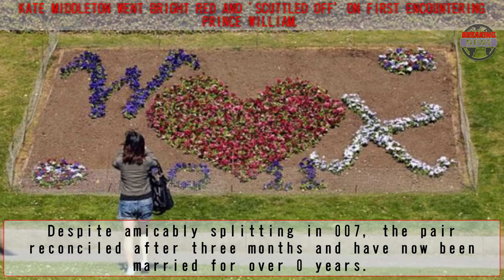Kate Middleton 'went bright red' and ‘scuttled off’ on first encountering Prince William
PRINCE WILLIAM and Kate Middleton started dating while they were studying together at St Andrews, but according to a royal biographer they first met many years before.